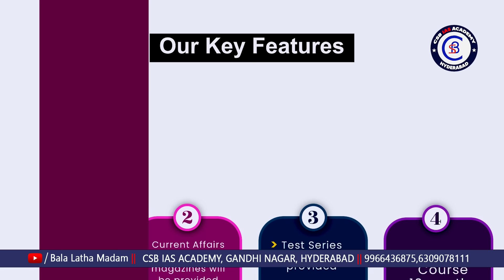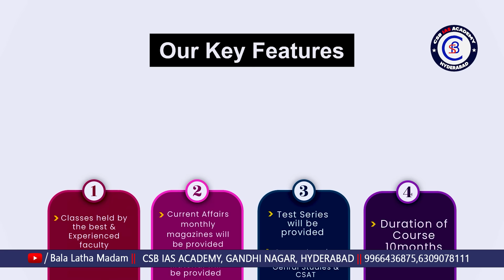అరవింద్ కేజ్రీవాల్ కేస్ విషయంలో జర్మనీ జోక్యాన్ని ఖండించిన భారత్